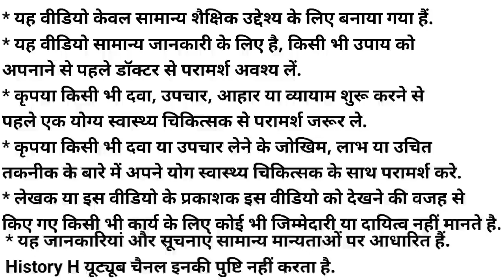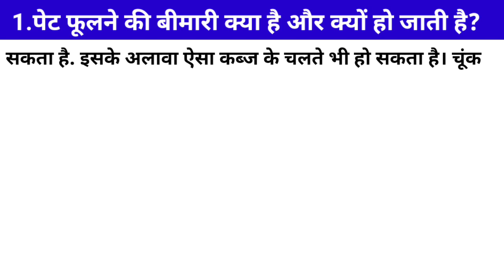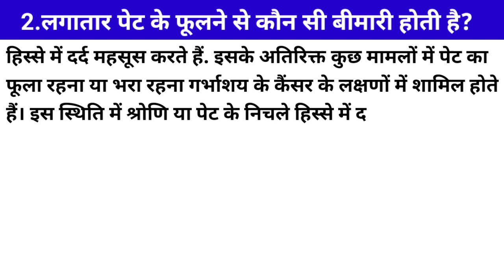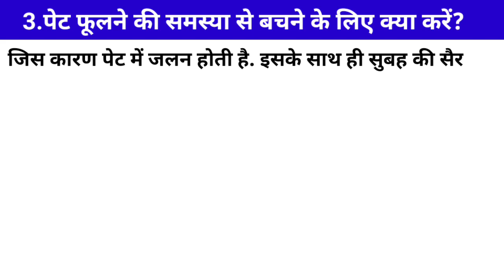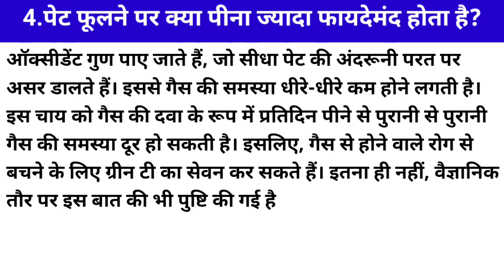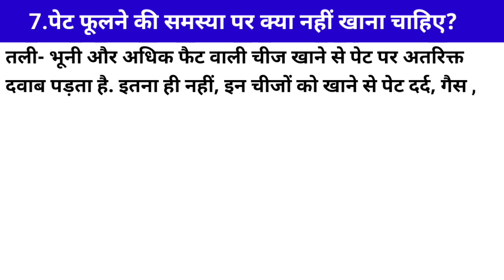How To Control Bloating | Constipation Treatment | Acidity Treatment | Heartburn Problems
How To Control Bloating, How To Control Constipation, How To Control Acidity, How To Control Heartburn Problems, What are causes of Bloating,
What are the causes of Constipation, What are the causes of Acidity, What are the causes of Heartburn Problems

1. What is Bloating and why does it happen?
2. Which disease is caused by frequent Bloating?
3. What to do to avoid the problem of Bloating?
4. What is more beneficial to drink in case of Bloating?
5. Which fruits should be avoided in case of Bloating?
6. How to get immediate relief from the problem of Bloating?
7. What should not be eaten on the problem of Bloating